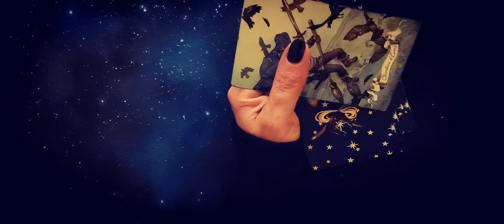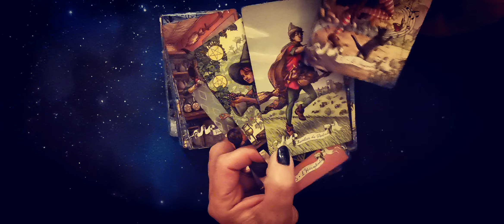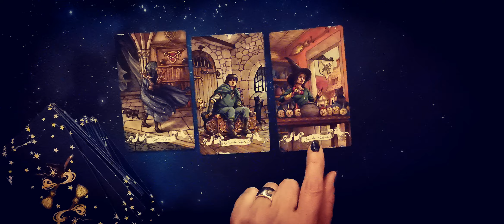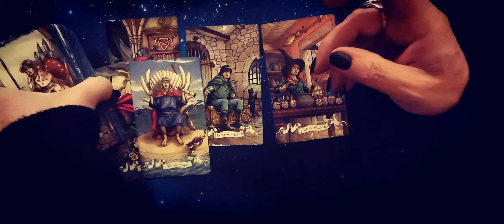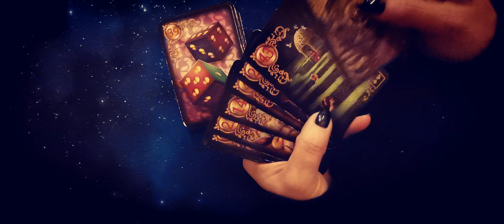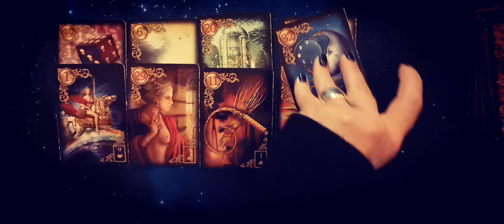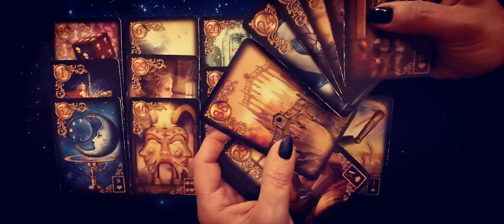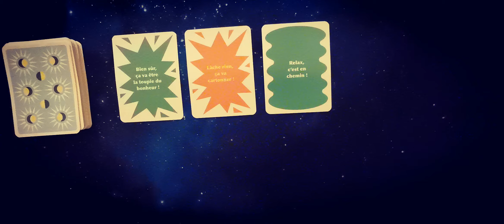VIERGE ♍ MARS 2024 ♍ Claire Voyance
00:00 : TAROT
13:50 : Melle LENORMAND
26:30 : La Voyance Cash de JOE